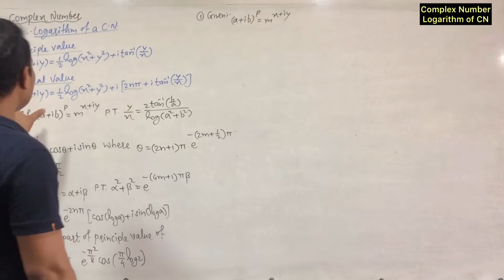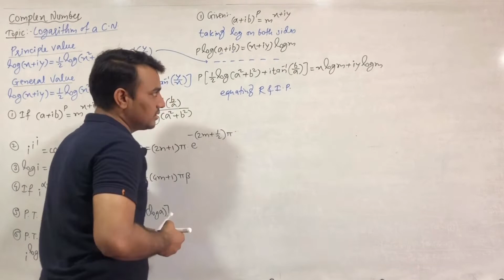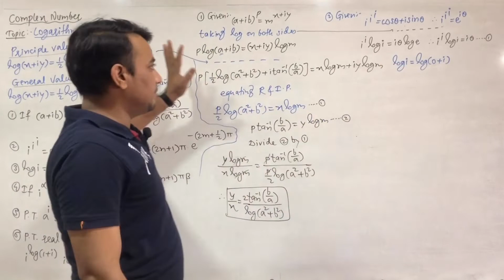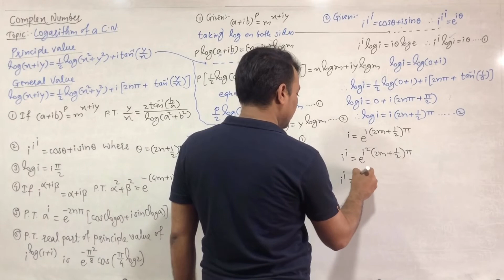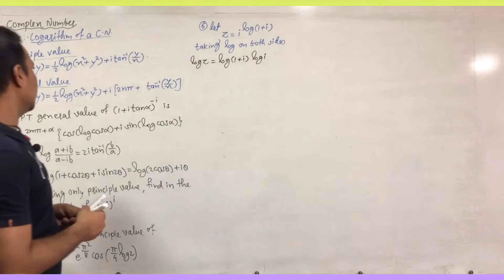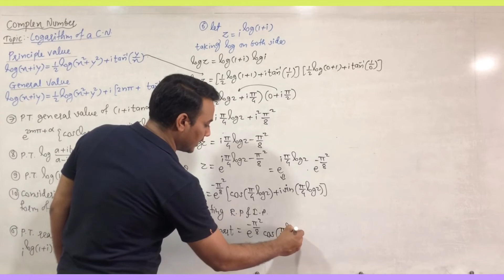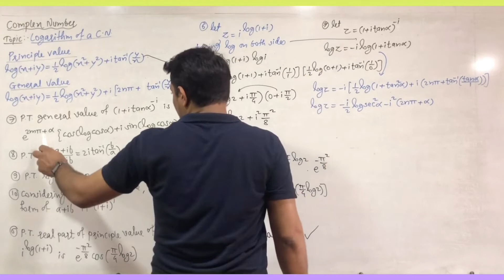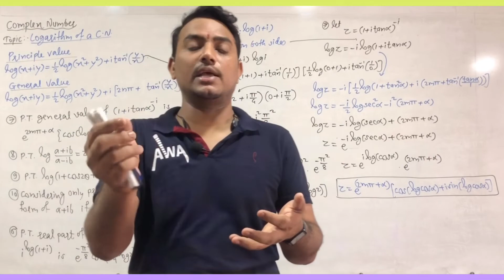COMPLEX NUMBER #11(Logarithm of CN) (for Engineering & 12th JEE)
Logarithm of Complex Number